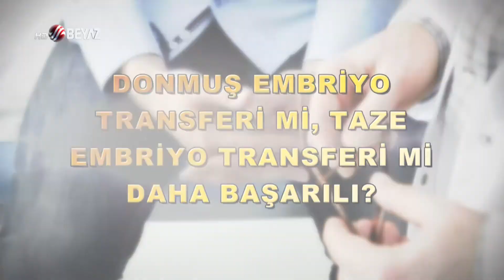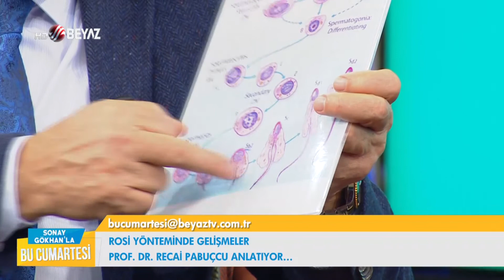SONAY GÖKHANLA BU CUMARTESİ 02 01 2021 PROF DR RECAİ PABUÇCU PROF DR KAAN AYDOS